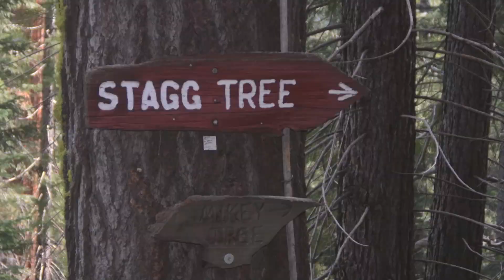Sequoia Trip in Teddy's New Jetta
We drove through Lake Isabella to Nelson Camp California and back.  Along the way we hiked the Trail of One Hundred Giants